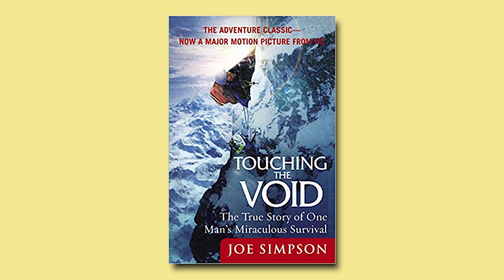Make a lot of money without a hit song or product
Many artists wonder how to make money in the music industry. When it comes to how much indie artists make vs how much some of the bigger artist in music, you may actually be surprised.